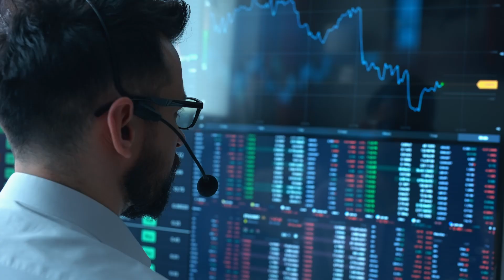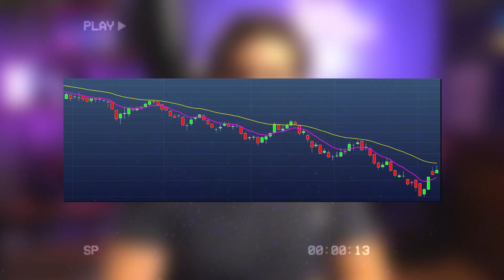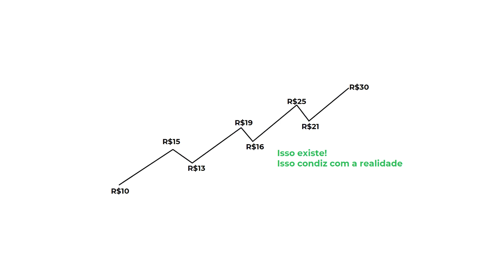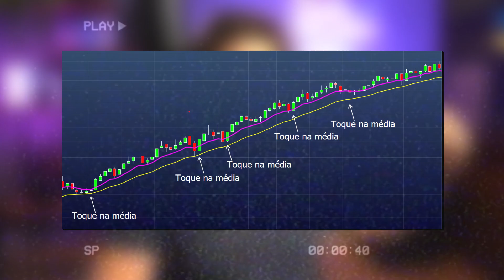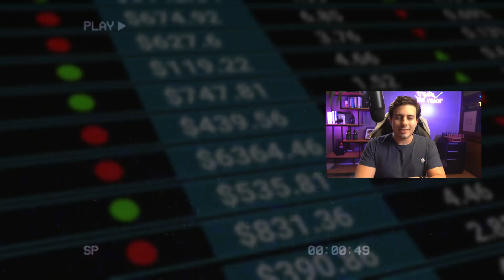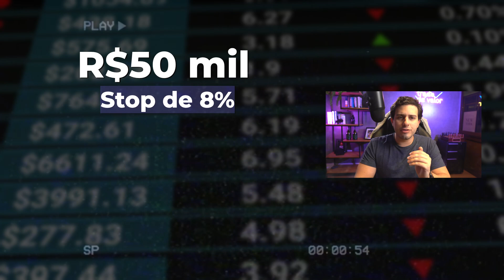COMO O TRADER PODE SE TORNAR CONSISTENTE?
Se você já se perguntou "Como posso me tornar um trader consistente na bolsa de valores?" ou "É possível viver da bolsa de valores?", você chegou ao lugar certo! Este vídeo é um guia completo sobre como conquistar consistência no mercado financeiro. Nós vamos mergulhar nos 5 pilares fundamentais que todo trader precisa para ter sucesso a longo prazo.

SELEÇÃO DE ATIVOS: Saber como selecionar ativos de alta qualidade é o primeiro passo para obter consistência. Revelamos técnicas comprovadas para identificar os melhores ativos e discutimos a importância da diversificação e da tendência de alta na composição de seu portfólio.

TIMING: Descubra a importância do timing no mercado financeiro e como comprar nos recuos e próximo das médias móveis pode melhorar a relação risco-retorno de suas operações, conduzindo a uma maior consistência.

GERENCIAMENTO DE RISCO: Este é o aspecto mais crucial para melhorar a consistência no mercado financeiro. Nós analisamos como gerir seu risco efetivamente, definir regras claras para o tamanho do seu risco, do seu alvo e da sua posição, e garantir que seus ganhos sempre sejam maiores do que suas perdas.

DESENVOLVIMENTO DE UM TRADING SYSTEM: Juntamos todas as peças para ajudá-lo a desenvolver seu próprio sistema de trading. De definir seus pontos de entrada e saída, até estabelecer o tamanho da sua posição, este é o guia definitivo para criar um sistema de trading eficaz.

CONTROLE EMOCIONAL: Por último, mas não menos importante, discutimos a importância do controle emocional no trading. Compartilhamos estratégias sobre como manter a calma e a clareza mental mesmo nos momentos mais voláteis do mercado.

Este vídeo é um tesouro de informações que irá ajudá-lo a se tornar mais consistente em suas operações na bolsa. Queremos ouvir de você, então deixe um comentário abaixo com suas experiências e insights.

Lembre-se, a jornada para a consistência é contínua, mas com as estratégias e técnicas certas, você estará no caminho certo para alcançar seus objetivos financeiros. Vamos juntos nesta jornada para alcançar a consistência no mercado financeiro!

Quer ter acesso aos estudos dos MELHORES ATIVOS da Trade de Valor?